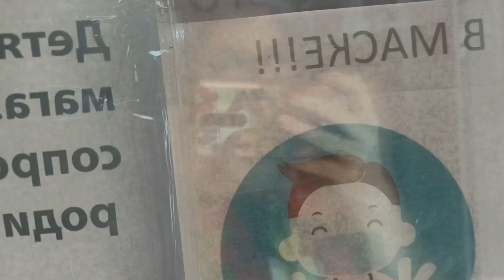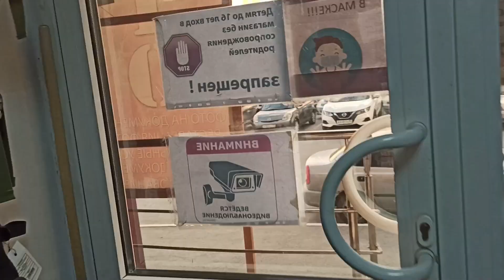Фаза 2. Стабилизация веса. Мои тарелочки. Тюмень в дыму... Обещали град...Мотивация для худеющих.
Я весила 122кг... Минус 60кг за 15 месяцев. Как я похудела??!
Похудеть на 60кг реально? Конечно! Похудела в 46 лет!

смеловпохудение.рф